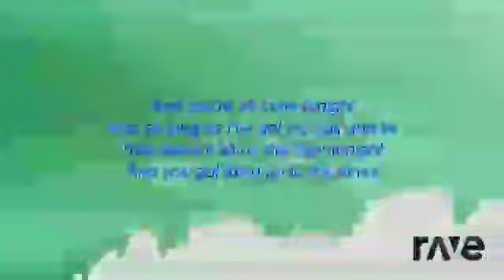Lean On X I Took A Pill In Ibiza X Suit and Tie X LOCO In G Major + Normal Pitch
Full Title:Lean On X I Took A Pill In Ibiza X Suit and Tie X LOCO In Old G Major (From Hotel Mario In G Major) (Without G Major)